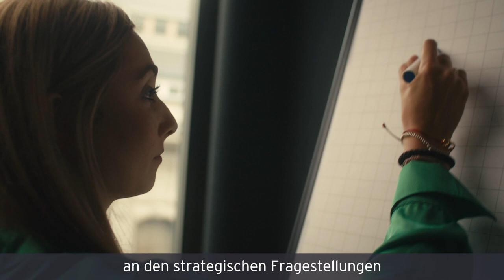Lerne deine zukünftigen EY-Parthenon Kolleg:innen kennen – Lisa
Lisa Hanke ist Consultant in unserem Corporate & Growth Strategy-Team in München. Für sie ist Strategieberatung super abwechslungsreich, weil sie immer Neues kennenlernen und ausprobieren kann. Vielleicht auch bald eine Barista-Ausbildung?